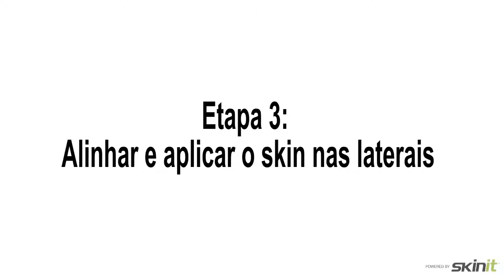Como Aplicar Sua Pele S9 ResMed